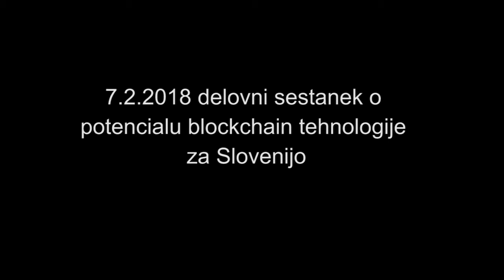Delovni sestanek o potencialu blockchain tehnologije za Slovenijo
O tehnologiji blockchain se zadnje čase veliko govori in Slovenija se je v svetu pozicionirala v samem vrhu držav, ki so to novo tehnologijo vzele za svojo. Republika Slovenija ima izjemno priložnost, da postane ena vidnejših destinacij za blockchain startup podjetja v svetu in Vlada Republike Slovenije se tega zaveda.

V blockchain tehnologiji vidimo ogromen potencial za slovensko gospodarstvo, hkrati pa se zavedamo tudi pasti in nevarnosti, ki jih prinaša. Zato smo se v sklopu priprave Akcijskega načrta Slovenija - Dežela startupov z vidnejšimi slovenskimi blockchain podjetji dogovorili za delovni sestanek, kjer bomo spregovorili o prednostih in slabostih ter tudi o samih osnovah te nove tehnologije.

Vabljeni predstavniki Vlade RS in državnih institucij:

- dr. Miro Cerar, PV
- Boris Koprivnikar, minister MJU
- Zdravko Počivalšek, minister MGRT
- Mateja Vraničar Erman, ministrica MF
- Maja Makovec Brenčič, ministrica MIZŠ
- Tadej Slapnik, državni sekretar KPV
- Anton Žunič, državni sekretar KPV
- Nejc Brezovar, državni sekretar MJU
- Aleš Cantarutti, državni sekretar MGRT
- Tilen Božič, državni sekretar MF
- Tomaž Boh, državni sekretar MIZŠ
- Jožef Bradešek, vice guverner Banke Slovenije,
- Jernej Tovšak, direktor direktorata MGRT
- Marta Kos, veleposlanica RS v Švici
- Aleksander Kešeljevič, svetovalec PV
- Klemen Babnik, svetovalec PV
- Domen Božeglav, kabinet MJU
- Tanja Subotič, PR PV

- Alenka Marovt, MGRT

Predstavniki podjetij - člani medsektorske skupine za pripravo Akcijskega načrta Slovenija - Dežela startupov:

- Andraž Tori

- Matej Ris

- Andraž Logar

- Boštjan Špetič

- Vesna Stankovic Juricic

- Žiga Vavpotič

- Ales Spetic

 Predstavniki podjetij:

- Iconomi - Tim Žagar +1,
- Viberate - Vasja Veber+1,
- Cofound.it - Jan Isakovič +1,
- Insure Pall - Tomislav Mučič +1,
- Suncontract - Gregor Novak +1,
- SportyFi-Marko Filej +1
- Datafund - Zenel Batagel +1
- OriginTrail - Tomaž Levak in Žiga Drev
- CargoX - Simon Ručigaj+1,
- X8 Currency Simon Hohler +1

- Eligma - Dejan Roljič + 1

- iex360.co - Robi Domaldenik +1
- Peter Merc in Nejc Novak + nosilci vertikal v Blockchain ThinTank Slovenija
- Jure Soklič, Hive Project

 - Nataša Kozlevčar, MoneyRebel

- dr. Aleksander Zidanšek, Podiplomska šola inštituta Jozef Stefan